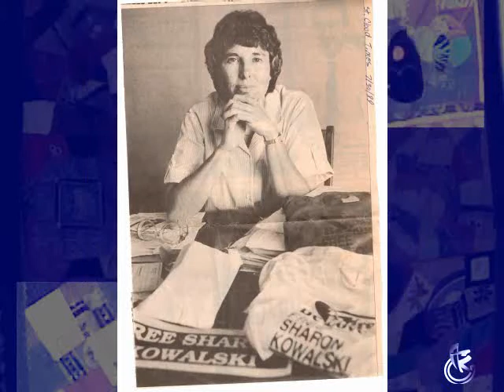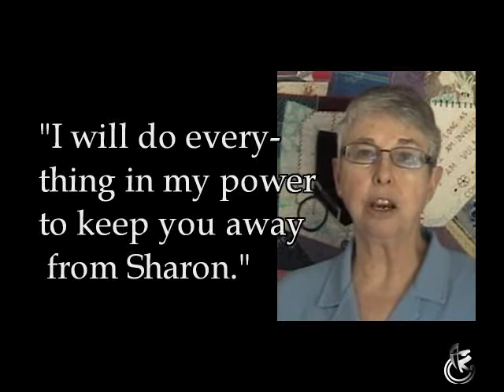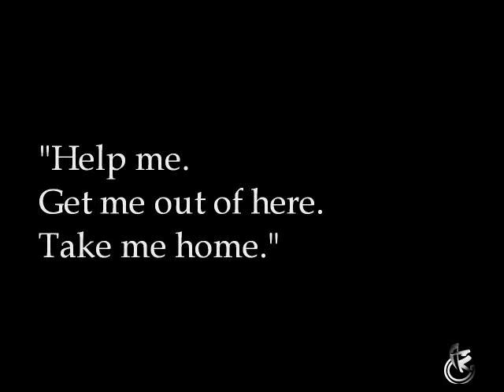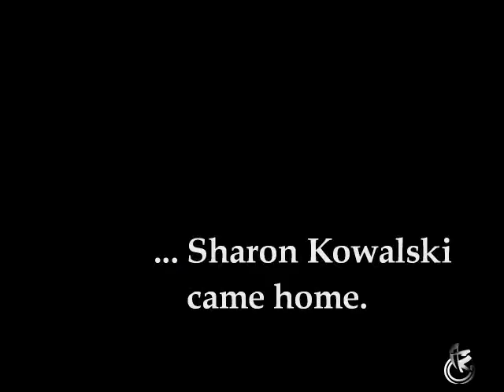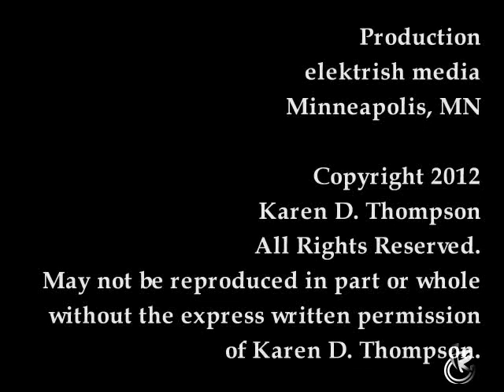It Happened to Us, 1983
Karen Thompson talks about her battle to bring Sharon Kowalski home, the MN Marriage Amendment and the importance of protecting ourselves, our relationships, our families.